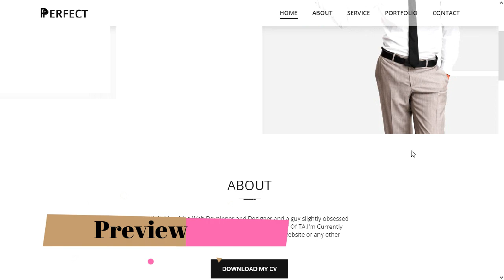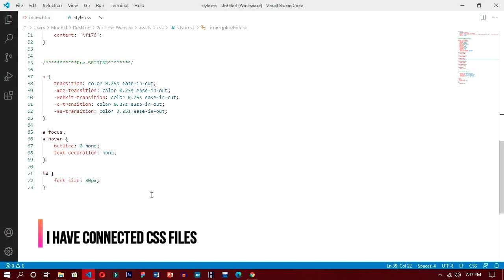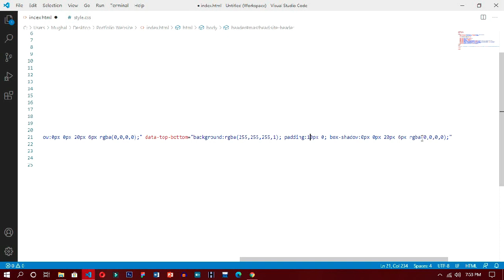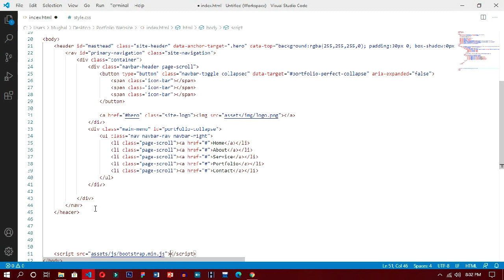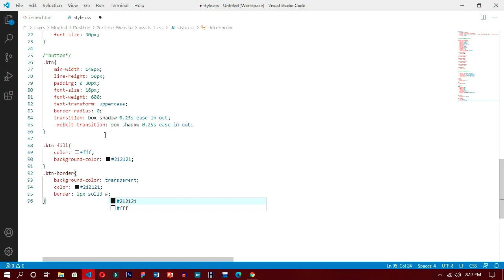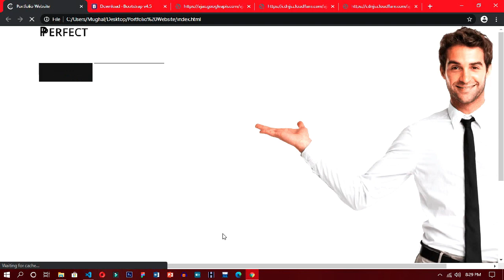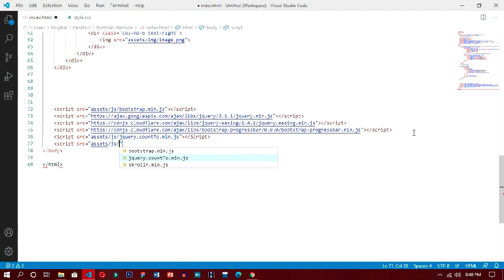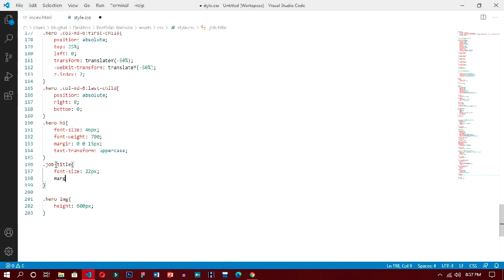Full One Page Personal Portfolio Website With HTML and CSS | HTML & CSS Website (Part 1)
One Page Portfolio website html css,Learn from this template how to create one page personal portfolio website.
Hey Everyone!
                        This is the First Part Of Making The Full One Page Personal Portfolio Website with HTML and CSS.

Here in this tutorials you will learn how to make a Portfolio One Page website in HTML, CSS and Bootstrap, I'll show you how to create responsive One Page Portfolio website step by step from scratch. You will learn how to create navigation bar, skills bar, services section, and contact form in HTML

This is a complete tutorials for WebDevelopment to create a website from start to finish in a single tutorial.

one page website
portfolio website
portfolio design
portfolio website html css javascript
Personal Portfolio Website design using html css javascript
portfolio
how to make a website
portfolio website free
Landing page website design
how to make responsive website in html and css
website design
project for practice
responsive website
responsive website tutorial
responsive website html css
build website
build website from scratch
website tutorial
javascript scroll animation
html css
css
html website
css tutorial